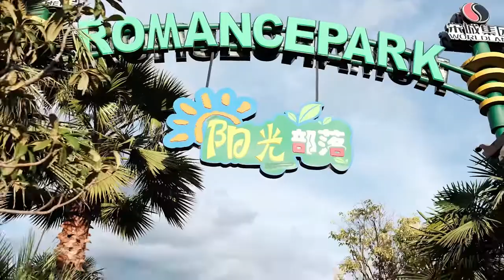误入高原仙境 花海风车 精灵小屋 牧场骑马 这么美的地方 你最想和谁一起来 丽江千古情景区 快手旅行奇遇记 快手旅行